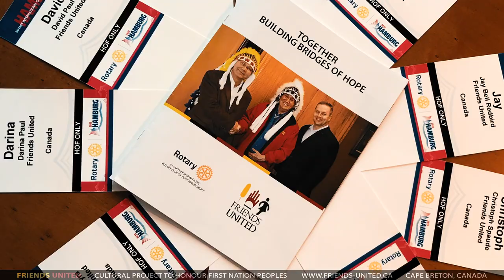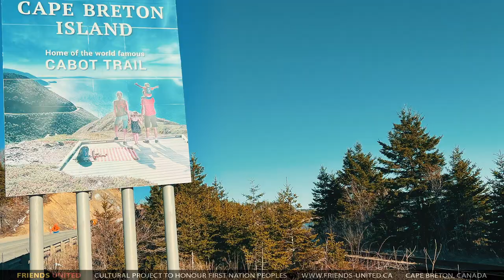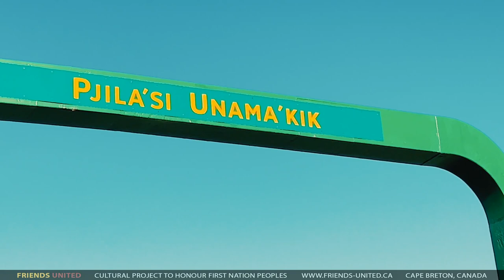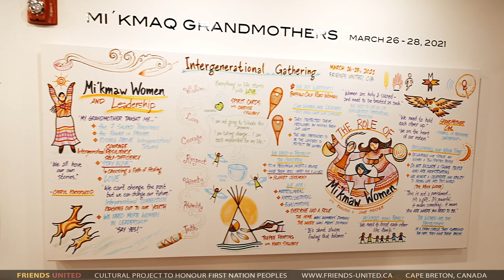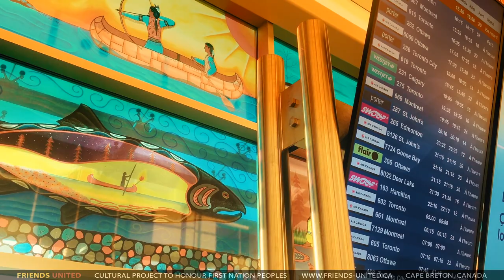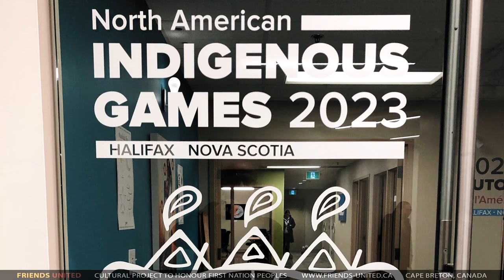Rodney MacDonald, Iain Rankin and Nancy Regan talk about reconciliation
For the second time, the annual Friends United reconciliation talks are happening at the Friends United International Convention Centre in Cape Breton, Nova Scotia, Canada. In this case, the Hon. Iain Rankin and the Hon. Rodney MacDonald, both former Nova Scotia premiers, are talking with Nancy Regan about their time in office, their youth, education, family, and what the Friends United Initiative and governments can and have been doing to facilitate reconciliation between Canada and its Indigenous peoples.

Both premiers are from Mabou and explain why they are friends and that, in many ways, they share the same views, especially when it comes to reconciliation with Canada’s Indigenous peoples. The Friends United International Convention Centre provides a very constructive and respectful atmosphere for this meaningful conversation. Rodney MacDonald explains why he is on the board of directors of the Friends United Initiative and why and how, in the spirit of reconciliation, he has been supporting Friends United founder Rolf Bouman from the very beginning of the Initiative in 2009.